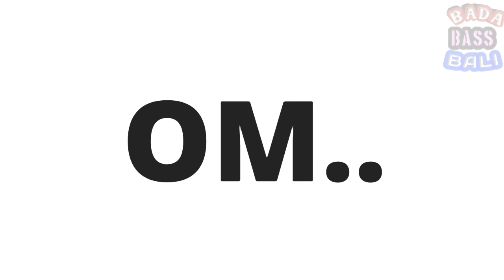OGOH OGOH TH 2019, SINOPSIS " BARUNA MURTHI " DI BR.TENGAH.UBUNG.DPS ( PROSES PEMBUATAN )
BARUNA MURTHI  menghadapi pasukan perang manusia " SAMPAH PLASTIK "
CHANNEL KUMPULAN SINOPSIS OGOH - OGOH.
DISINI KAMI MEMBERIKAN TENTANG ISI DARI CERITA ATAU NASKAH DARI OGOH - OGOH YANG TELAH DIBUAT, BAIK DALAM BERBAGAI VARIASI BENTUK &TOKOH KARAKTER. AGAR PARA PENONTON TERTARIK UNTUK MENGETAHUI LEBIH LANJUT TENTANG ISI CERITA TERSEBUT. YANG NANTINA DIHARAPAKAN MENJADI SUATU PEDOMAN UNTUK DIRI KITA DALAM MENJALANI KEHIDUPAN.
DAN JUGA, hal tersebut dapat menggugah spirit dan menginspirasi seluruh seniman, untuk senantiasa berkarya menuangkan seluruh isi pikiran, perasaan jiwa dalam karya seni.

Bila channel ini dirasa bermanfaat & guna pengembangan channel ini lebih lanjut.
UPLOAD VIDIO BARU TIAP MINGGU YANG BERJUMLAH 2 SAMPAI 3 VIDIO
SILAHAKAN KLIK LAMBANG LONCENG!! UNTUK MENGETAHUI VIDIO TERBARU DI CHANNEL INI.
Terima kasih..